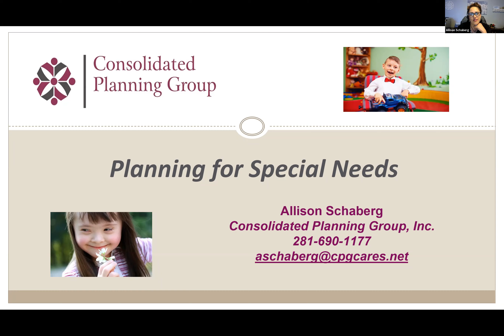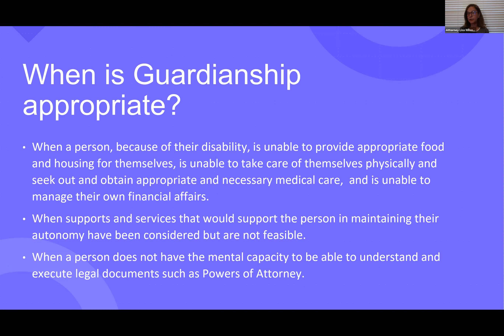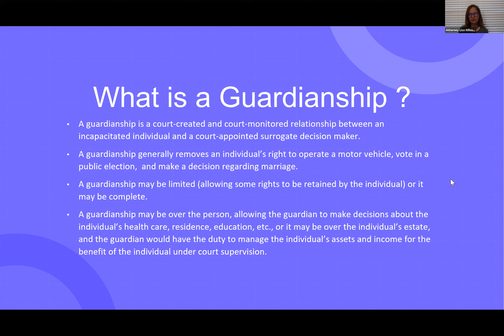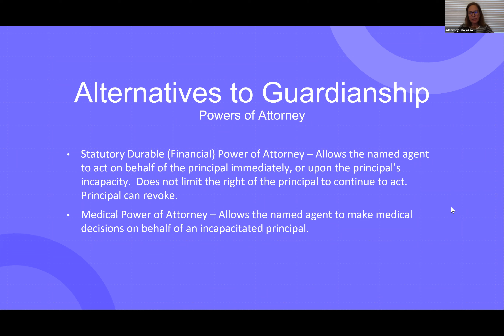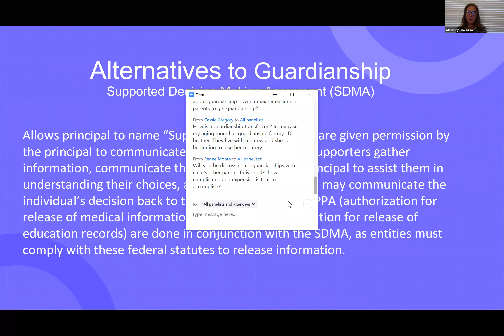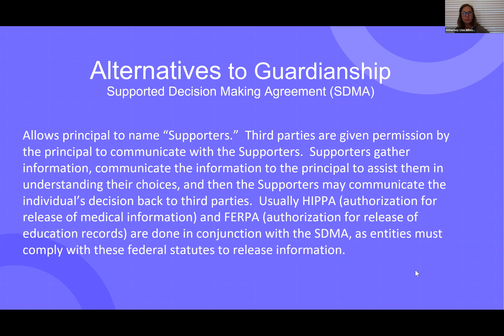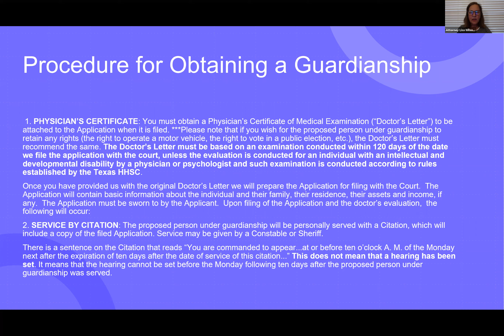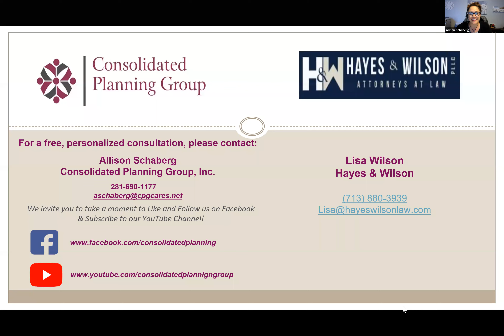Guardianship of Your Child with Special Needs with Attorney Lisa Wilson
When your child reaches the age of 18, he or she will gain the right to vote, the right to contract, the right to get married, the right to decide where to live, the right to consent or refuse medical treatment.   Doctors and other medical providers may be restricted from sharing your adult child’s health information with you because of health care privacy laws.  As your child approaches the age of 18, you may want to consider obtaining guardianship.  This presentation will address how to determine if guardianship is appropriate for your child, alternatives to a guardianship, and the procedure for obtaining a guardianship